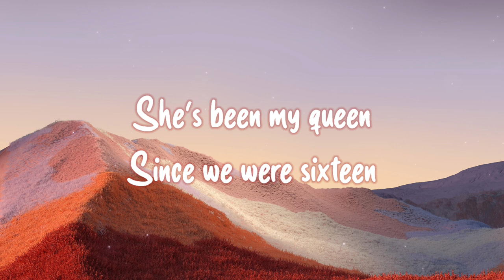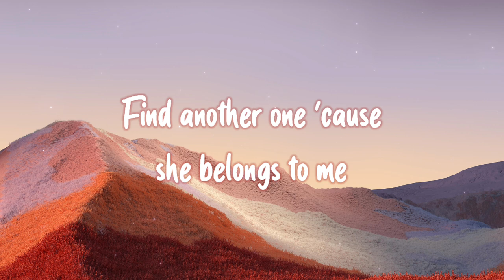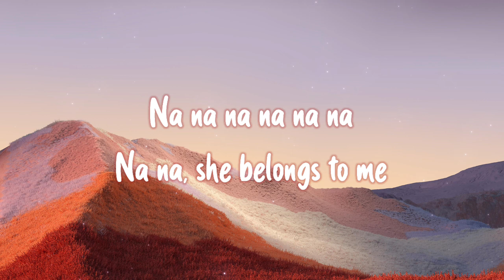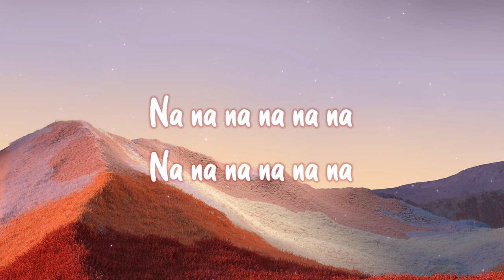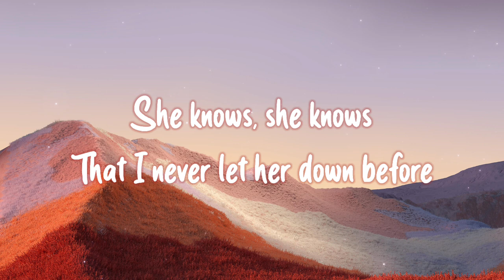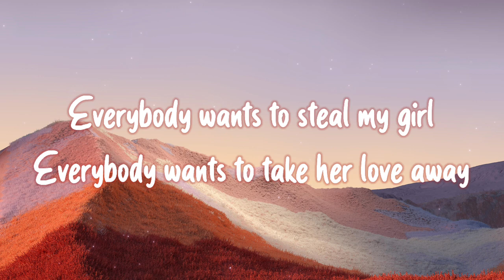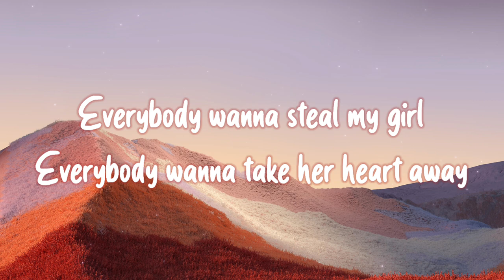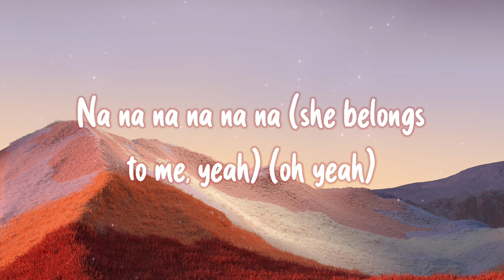One Direction - Steal My Girl (Lyrics)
She's been my queen
Alright, alright

Alright, alright

Alright, alright

Alright, alright

Well, find another one 'cause she belongs to me

Find another one 'cause she belongs to me (oh, yeah)

Na na na na na na (she belongs to me, yeah) (oh yeah)